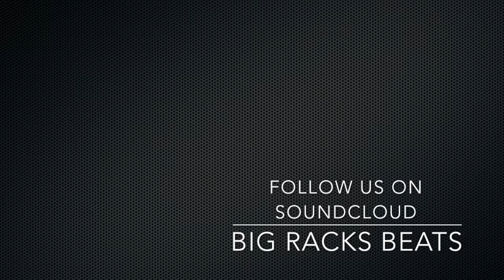"Clout" Trap Beat | Big Racks Beats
Yo guys, thanks for listening in, we are going to start selling merch in the future so if you guys are interested make sure to check out our website in 1-2 weeks.

Equipment I Use:
Keyboard/ Mouse
External Hard Drive
Computer Adapter
Studio Monitors